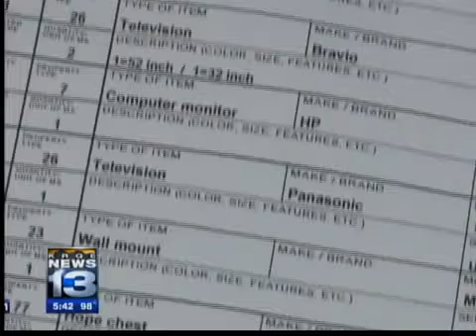Grieving family targeted by burglars